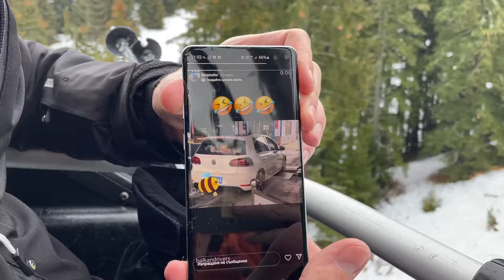МНОГО СМЯХ НА ЛИФТА